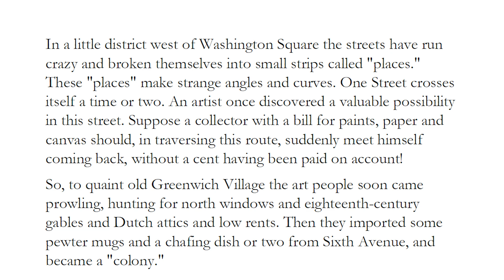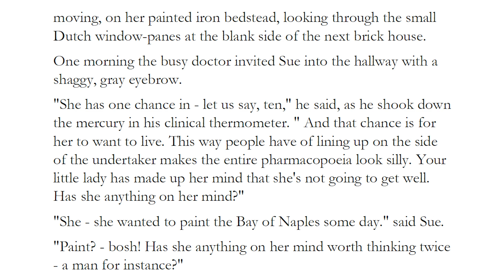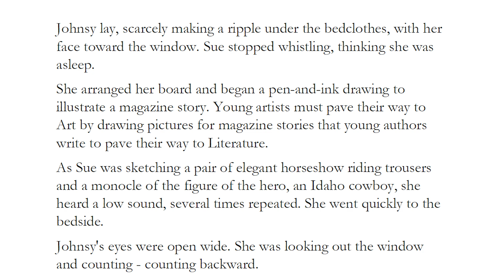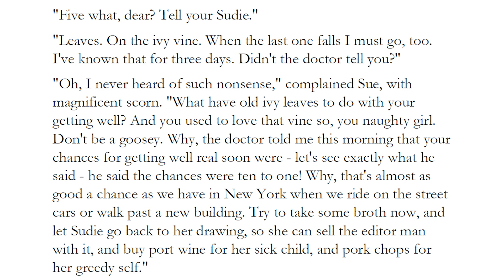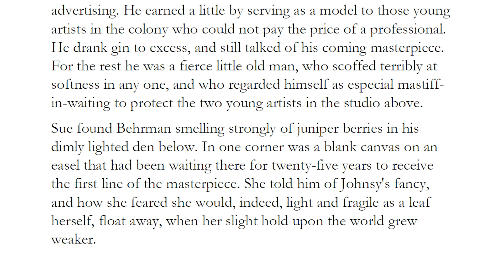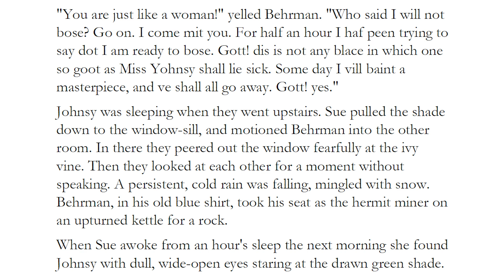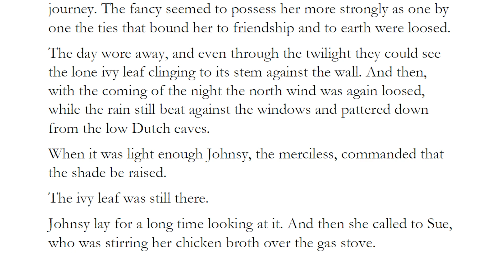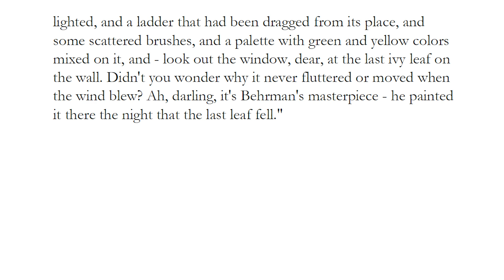THE LAST LEAF Audiobook ||| A Short Story by O. Henry ||| Learn English Through Story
Learn English Through Story. The Last Leaf by O. Henry. This is an English Short Story that was first published in The Trimmed Lamp and Other Stories.  "The Last Leaf" is  story of two women artist who live together in an apartment in NewYork. They are dealing with a serious disease that could mean the difference between life and death. It is a typical O. Henry story about love, loneliness, and sacrifice.

This is the audiobook version of the story. American English and other English dialects are present. Listen to “The Last Leaf” audiobook in full length for free.
 The video comes with subtitles for those who want to read along.